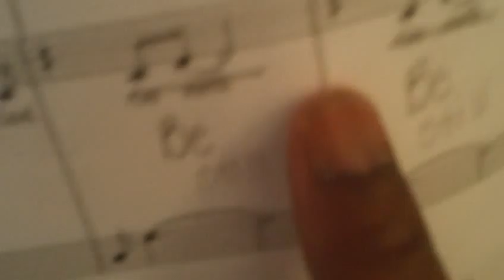Song 12 = Be Still and Know part 1 LH